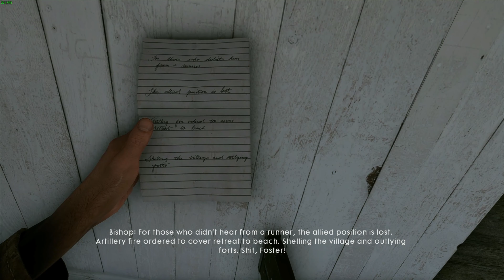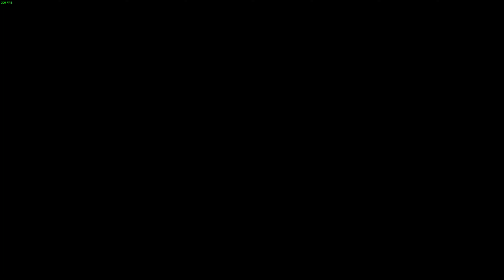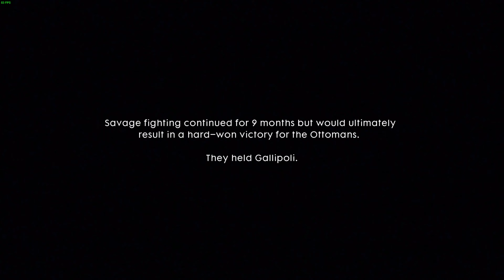BATTLEFIELD 1 | Walkthrough Gameplay PART 8 - THE RUNNER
BATTLEFIELD 1 Walkthrough Gameplay PART 8 Includes Campaign Missions Captured on PC with RTX 3060 Ti. This Full Game BATTLEFIELD 1 Gameplay Walkthrough will include War Stories, Codex Entries, Field Manuals, Story Missions, Cut Scenes, Main Missions, Vehicles, Characters, Cinematics and the Ending of the Single Player Campaign.

PC SPECS: 🪔

-- Western Digital Blue SN570 NVMe 500GB SSD